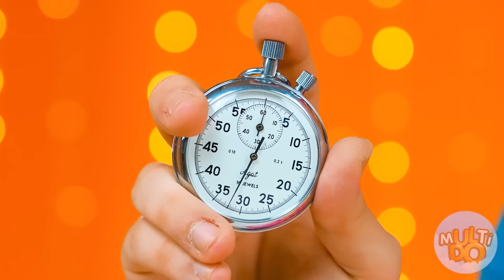Tantangan Gigit, Jilat atau #1 Diam Multi DO Fun Challenge